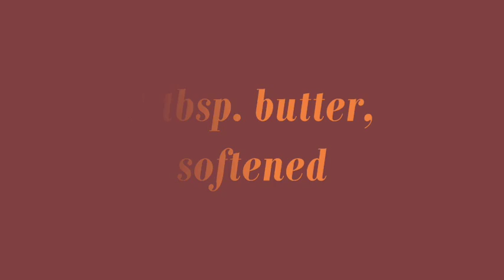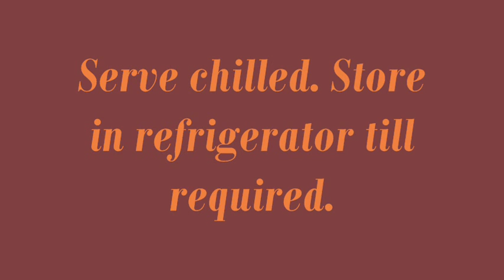Chocolate Cookies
Ingredients:

1 packet digestive biscuits
1 tbsp. cocoa powder
1 tbsp. walnuts crushed
1/2 tin condensed milk
1 tsp. cornflour
1 tbsp. butter, softened
4-5 drops vanilla essence
1/2 cup milk
1/2 cup coconut fine white flakes